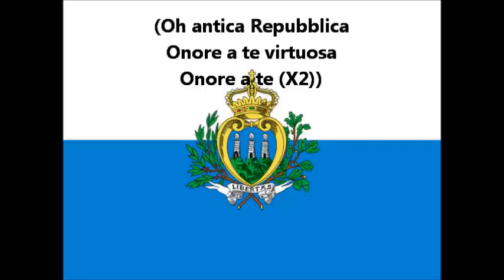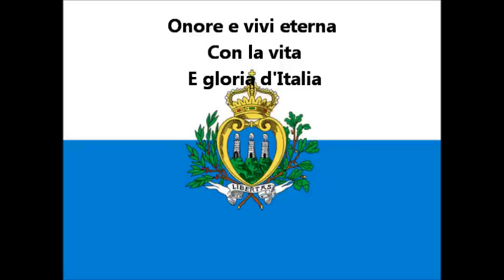Hymne national de Saint Marin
Hymne national de Saint Marin / Inno nazionale di San Marino